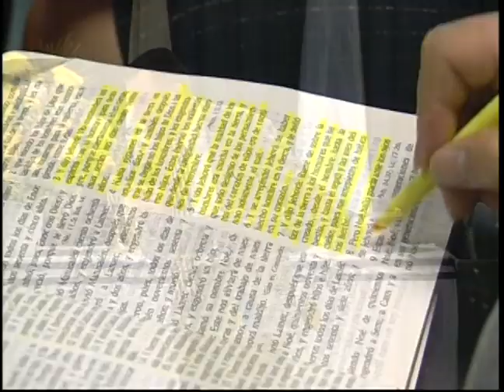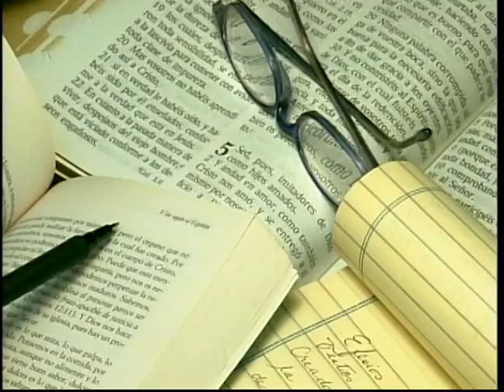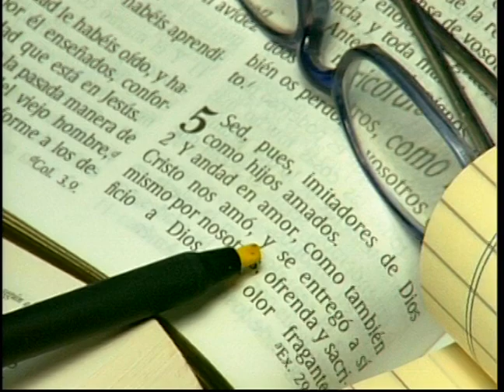La Palabra del Juramento Eterno - Pastor Juan Radhamés Fernández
Tema: La Palabra del Juramento Eterno

Predicado
Domingo Enero 28, 2001

Versos:
Hebreos 7:6-28
Hebreos 6:16-18
Génesis 6:3-8

¿Quiénes somos?

CCLI # 11207910
Church Streaming & Podcast License
CCLI # CSPL060797